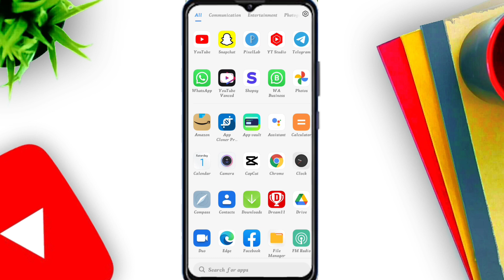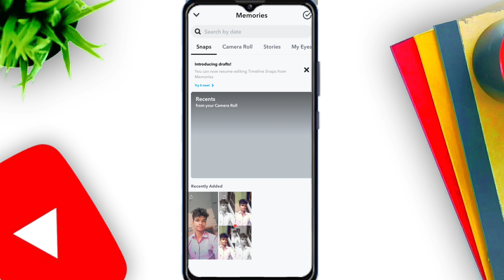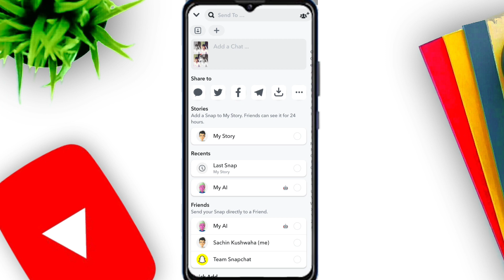How to download snapchat photos in gallery | Snapchat ka photos gallery me kaise laye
Snapchat ki photo gallery mein kyon nahin aati Snapchat photo gallery me nahi aa raha hai snapchat photo ko gallery me kaise laye
How To Save Snapchat Photos To Your Gallery snapchat photo save gallery
snapchat photo gallery me save
snapchat se photo gallery mein kaise laen snapchat se photo gallery mein kaise aati hai

▬▬▬▬▬▬▬[ 𝙃𝘼𝙎𝙃𝙏𝘼𝙂 ]▬▬▬▬▬▬▬